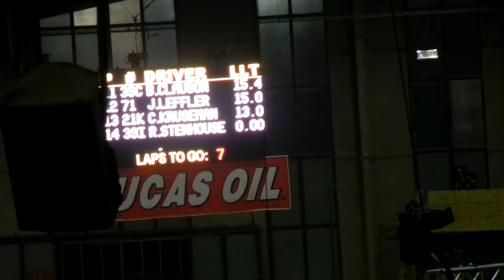2012 Chili Bowl - Race of Champions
Tuesday, January 10, 2012 - Vacuworx International Race of Champions (20 laps) Results:  1.